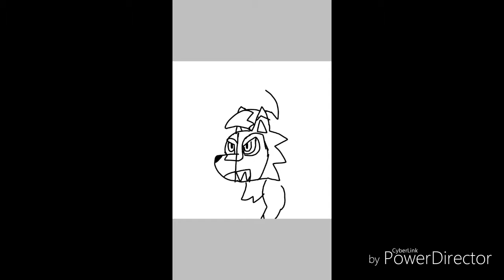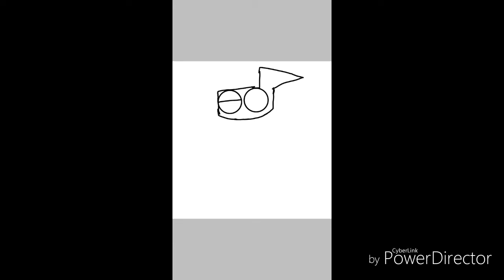I'm back BABY!!!!!!!!!!!!!!!!!!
Its good to be back